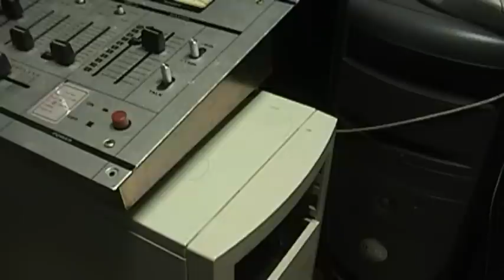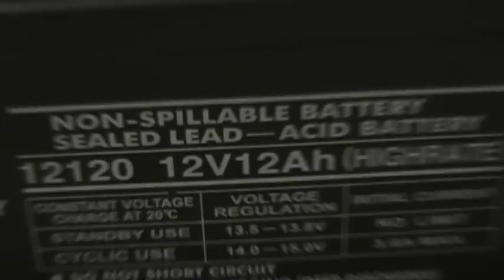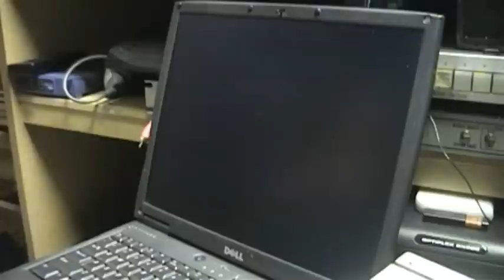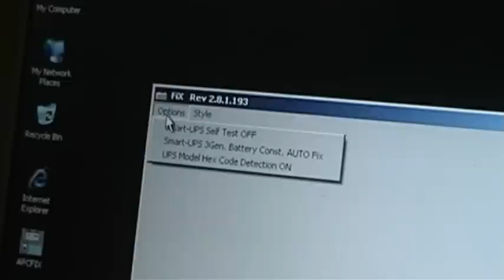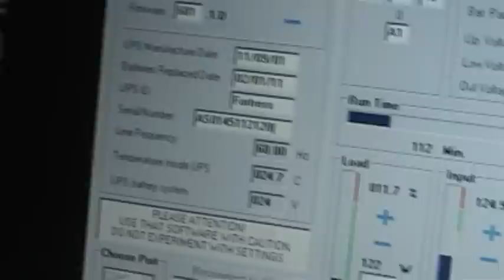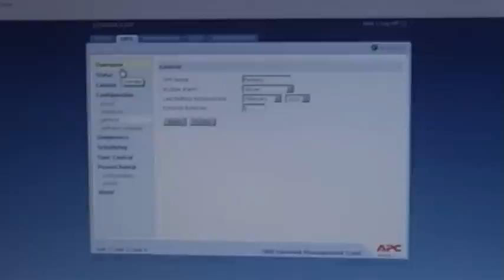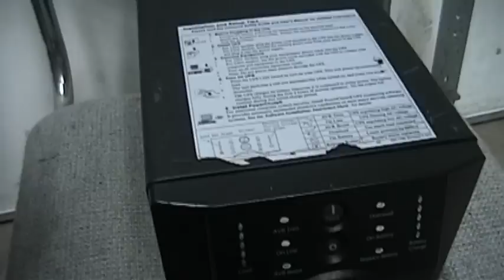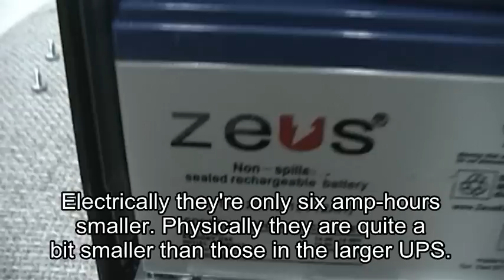APC Smart UPS 1500 RBC7 Battery Pack Assembly, Replacement and Rambling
An APC Smart-UPS 1500 gets a much needed replacement battery pack and requisite adjustments to assure the best performance. Amongst other things, should you do this yourself, make sure both contact pins in the Powerpole connector are in their proper places.

I haven't done a publicly announced live stream in a while. It's a lot more fun to have a smaller group of people you know readily. The number of bozos and other types of people that you'd wish might spontaneously combust* are fewer.

The All-Star show ran from August 28th-30th, 2015. It has concluded.

(site language is Russian, the program itself displays in reasonable English). Take the author's recommendation not to mess around seriously, because you can really mess up your Smart-UPS if you do. (This is doubly so of adjusting parameters in the serial console directly.)

After the batteries are fully charged (around 8 hours), it might not be a bad idea to request a runtime calibration routine, so that the battery constant value doesn't "oversell" the actual condition of any installed batteries.

Not all Smart-UPS models support this method. Mine is a SUA1500. Older models may work differently and newer ones use a different communication protocol. Over time the battery constant value moves downwards to reflect aging and reductions in capacity of installed batteries. Getting it to move "upwards" after new batteries are installed can be a problem. (With dead enough batteries, these Smart-UPS models will also "play possum". That's why you can usually pick "dead" ones up very cheaply and restore them to working order with only new batteries.)

APC Smart Serial Cable # 940-0024C is required for this task.

* "Combust" seriously isn't in the Failfox/Fail Moon dictionary.